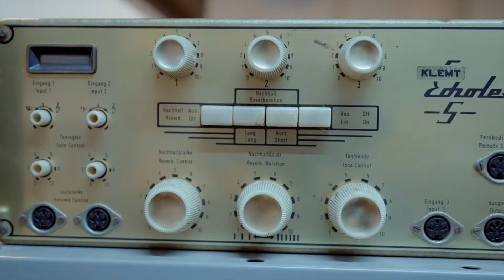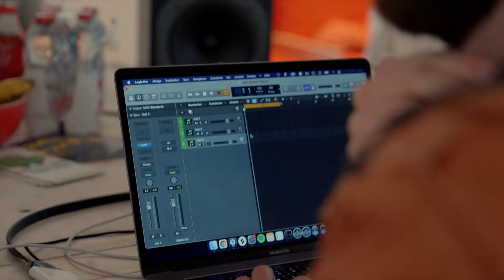Electronic Week-end | SMEM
𝗗𝗘 | Unsere Talente haben das letzte Wochenende der elektronischen Musik gewidmet. Hier ist ein kleiner Rückblick, in dem ihr seht, was sie an der Seite von Victorien Genna (Project Manager bei SMEM - Swiss Museum & Center for Electronic Music Instruments) und Greg Kropf (Producer 18 Lines Studio) gelernt haben.
Der nächste Schritt wird das Songrwriting Camp in Murten sein. In der Zwischenzeit laden wir euch dazu ein, einen Blick auf die Liste der nächsten Auftritte unserer Talente zu werfen ➡️

𝗙𝗥 | Nos talents ont passé un week-end dédié à la musique électronique. Voici un petit avant-goût de ce qu’ils ont appris aux côtés de Victorien Genna (Project Manager au SMEM - Swiss Museum & Center for Electronic Music Instruments ) et Greg Kropf (Producer 18 Lines Studio).
La prochaine étape sera le Songrwriting Camp à Morat et en attendant, jetez un oeil à la liste des concerts futurs de nos jeunes talents ➡️

Videoproducing: © Christian Häni - Der letzte Schrei